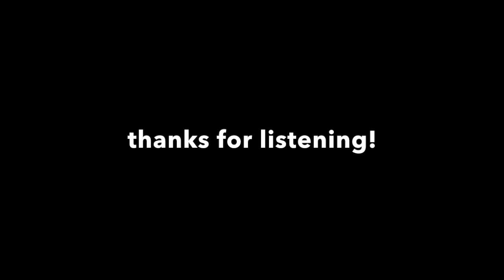Original Piano Music: Sunrise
'Sunrise', original music for solo piano by William Haviland Piano.
Here's another original composition for solo piano, this piece entitled 'Sunrise'. Taken from my 2016 EP 'On a Sunny Tuesday'. By William Haviland Piano.

Thank you for listening to my piano music 😚🎹